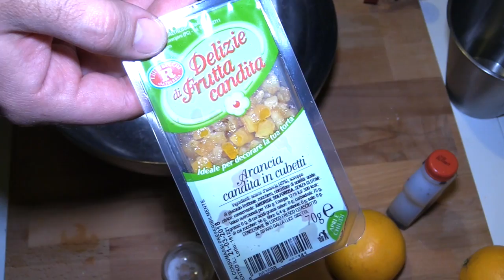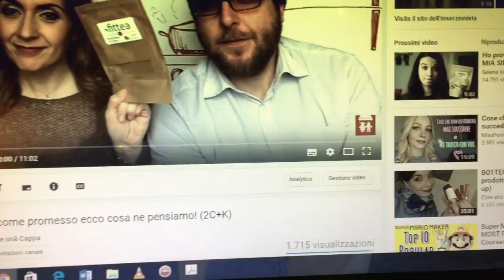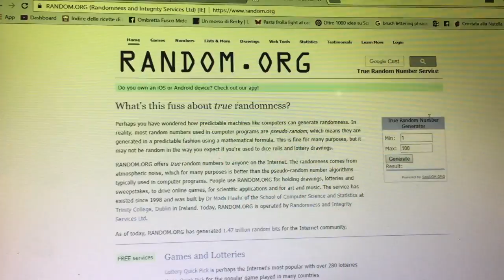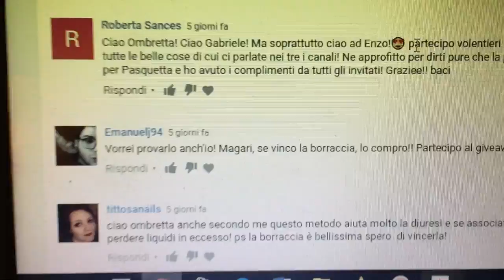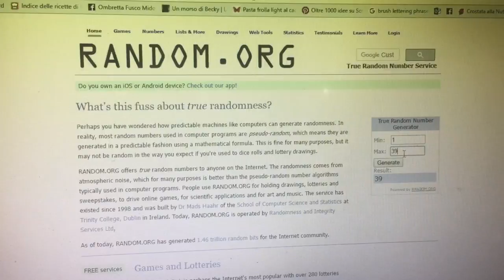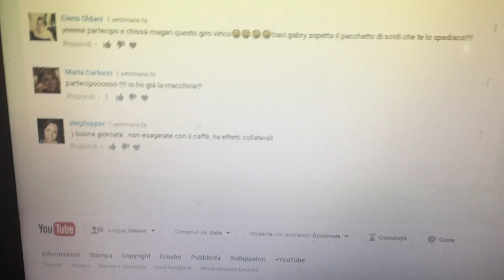Ciambella soffice all'Arancia omaggio ad Adelaide! (Dolci) 2c+K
Ingredienti:
250 gr. farina integrale
250 gr. zucchero di canna
3 uova intere
1 bust. leivito
130 gr olio di semi di girasole
un pizzico di sale
un cucchiaino di vaniglia
130 gr. di acqua
100/120 gr. di scorzette di arance candite
Scorza di una arancia ed un limone Bio!
Ringraziamo Adelaide Melles per aver reso la nostra vita un pò più morbida!